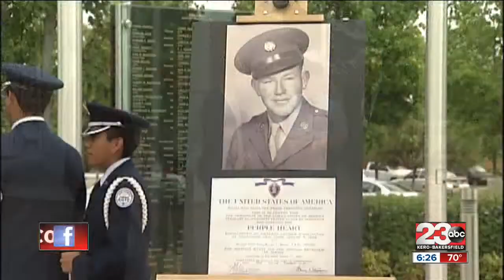Lost Purple Heart is returned to family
A Purple Heart awarded to a fallen soldier was returned to his family nearly 70 years after his death.